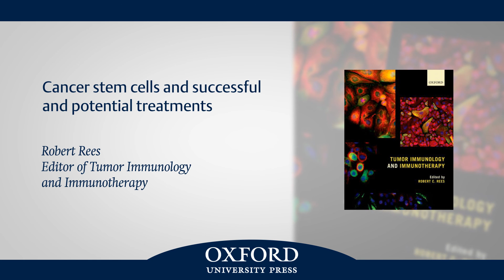Cancer stem cells and successful and potential treatments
Robert Rees answers questions on cancer stem cells and successful and potential treatments, including antibody therapy and vaccine based immunotherapy.
Tumor Immunology and Immunotherapy is edited by Dr Robert C. Rees, Director and Professor of Tumour Biology, The John van Geest Cancer Research Centre, Nottingham Trent University, UK. Robert is the head of a team researching prostate and breast cancer vaccine therapies. He has published extensively in the field of tumour immunology and has previously worked at The Universities of Sheffield and Nottingham and at The National Institutes of Health, Bethesda, USA. His laboratory has discovered several tumour antigens as immunotherapy targets and established many of these as biomarkers, associating with disease status. Robert has edited 3 other books on cancer immunity and he is an Editor for the journal Cancer Immunology and Immunotherapy, amongst other journals.